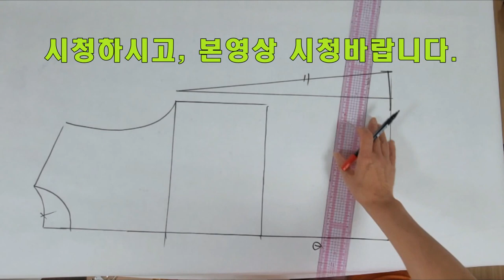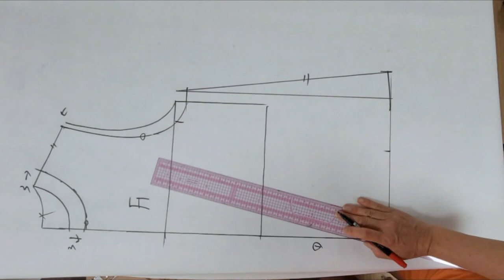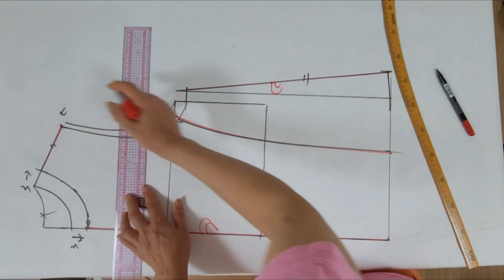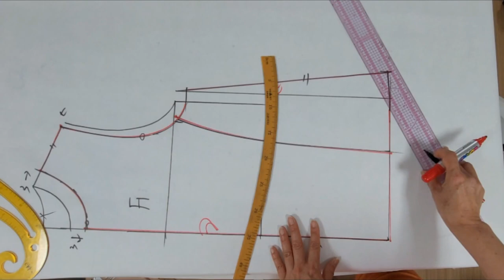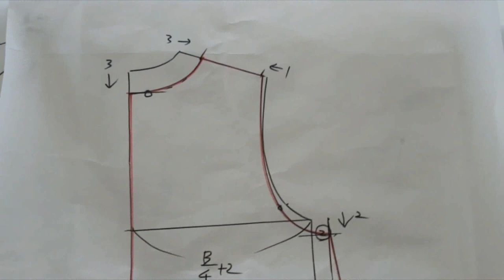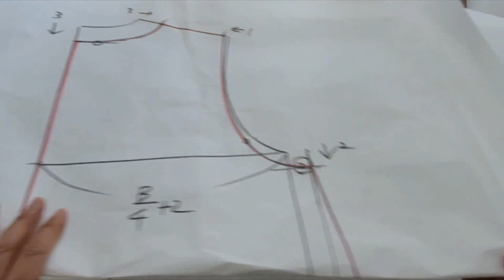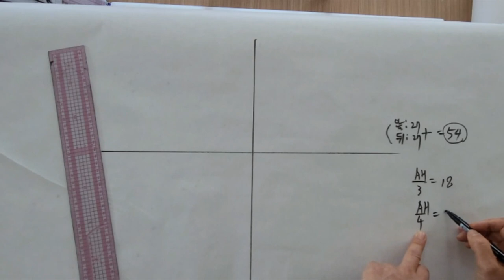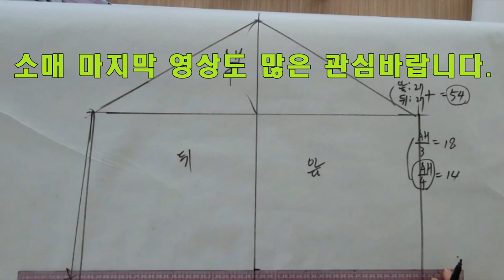린넨 칠부소매 블라우스 만들기 2편 (앞판패턴)/ Linen blouse making Part 2 (front pattern)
- This is a video of making a blouse among summer clothes made of linen material.
- This is the video of the front panel pattern of the second part following the back plate pattern of part 1.
- It is made for beginners in sewing machine and clothes making.